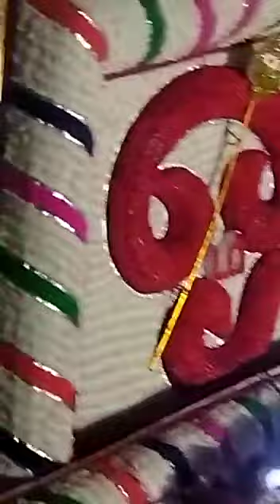Kantha Sasti Thiruvizha Day-3 | Ayikudi sri Balasubramaniam samy